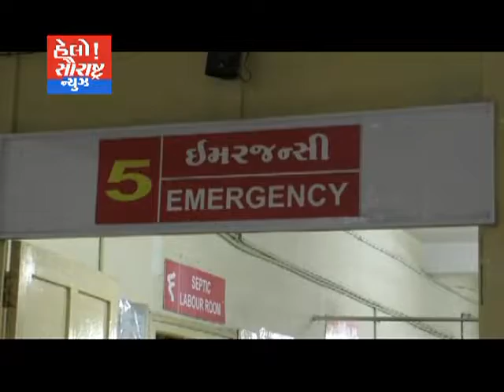ધોરાજી-બોલાચાલી થતા જુથ્થ અથડામણ